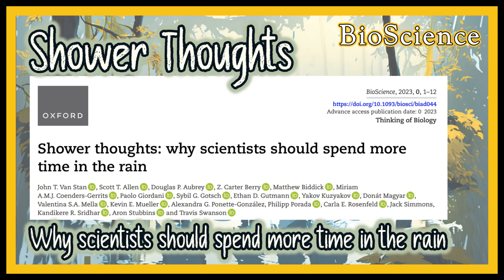Shower thoughts: why scientists should spend more time in the rain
This is an audiobook for the Thinking of Biology essay by Van Stan et al. published in BioScience. Abstract and citation information below.

Stormwater is a vital resource and dynamic driver of terrestrial ecosystem processes. However, processes controlling interactions during and shortly after storms are often poorly seen and poorly sensed when direct observations are substituted with technological ones. We discuss how human observations complement technological ones and the benefits of scientists spending more time in the storm. Human observation can reveal ephemeral storm-related phenomena such as biogeochemical hot moments, organismal responses, and sedimentary processes that can then be explored in greater resolution using sensors and virtual experiments. Storm-related phenomena trigger lasting, oversized impacts on hydrologic and biogeochemical processes, organismal traits or functions, and ecosystem services at all scales. We provide examples of phenomena in forests, across disciplines and scales, that have been overlooked in past research to inspire mindful, holistic observation of ecosystems during storms. We conclude that technological observations alone are insufficient to trace the process complexity and unpredictability of fleeting biogeochemical or ecological events without the shower thoughts produced by scientists’ human sensory and cognitive systems during storms.